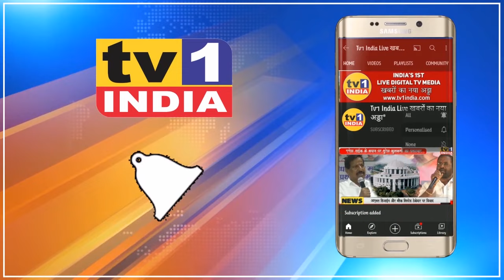Breaking: NCP youth Leader Rajesh Bhor joins BJP : Big setback for Navi Mumbai NCP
NCP youth President Rajesh Bhor joins BJP : Big setback for Navi Mumbai NCP
राष्ट्रवादी युवक कांग्रेस के  जिलाध्यक्ष राजेश भोर ने आज सैकड़ों कार्यकर्ताओं के साथ बीजेपी का दामन थाम लिया. लोकनेता गणेश नाईक ने राजेश भोर एवं उनके समर्थकों को बीजेपी का झंडा थमाकर पार्टी में प्रवेश कराया. इस अवसर पर लोकनेता गणेश नाईक ने कहा कि राजेश भोर एक सक्रिय और समर्पित कार्यकर्ता हैं उनके आने से बीजेपी की ताकत और बढ़ेगी.  वहीं खुद राजेश भोर ने राष्ट्रवादी कांग्रेस के स्थानीय नेताओं और नीतियों पर सवाल उठाते हुए कहा कि वे लोकनेता गणेश नाईक के मार्गदर्शन में एनसीपी नेताओं को सबक सिखाने और बीजेपी को मजबूत करने की कोशिश करेंगे . इस अवसर पर जिलाध्यक्ष रामचंद्र घरत, पूर्व विधायक संदिप नाईक समेत तमाम बीजेपी नेता भी मौजूद थे